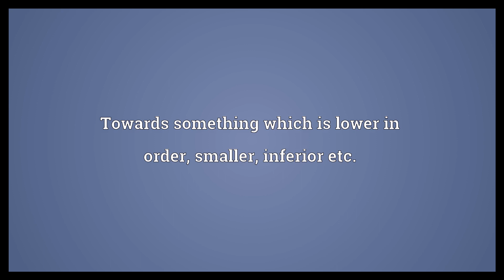Downwards Meaning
Video shows what downwards means. Towards a lower place; towards what is below.. To a lower figure or amount.. Towards something which is lower in order, smaller, inferior etc..  Downwards Meaning. How to pronounce, definition audio dictionary. How to say downwards. Powered by MaryTTS, Wiktionary